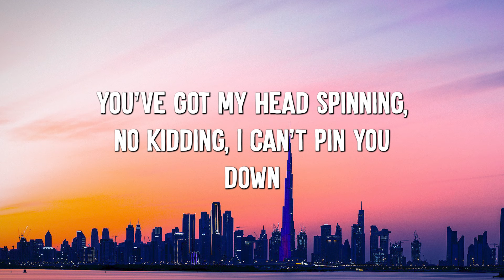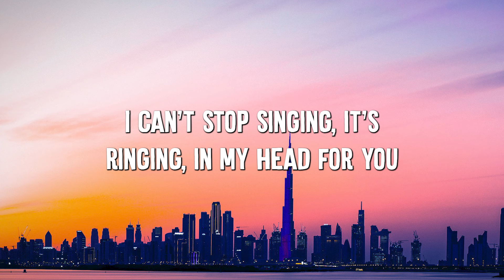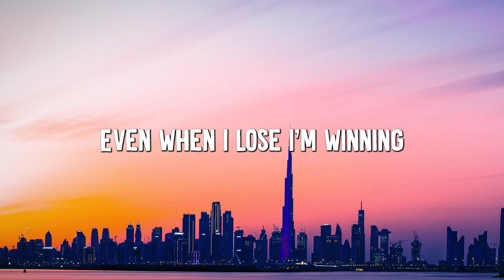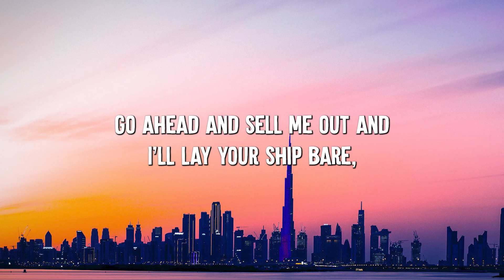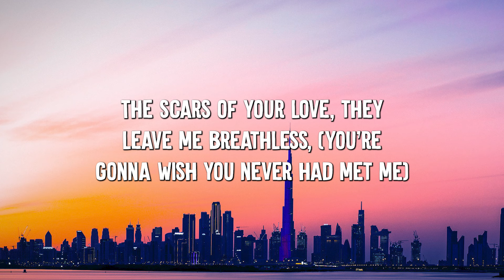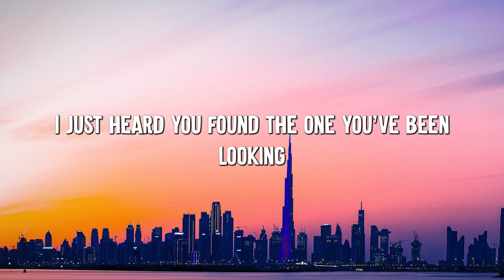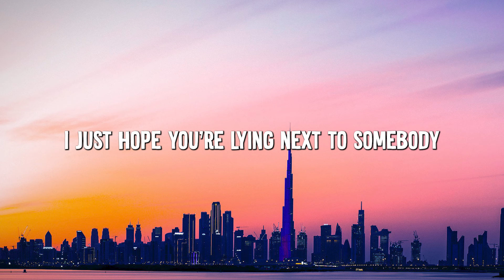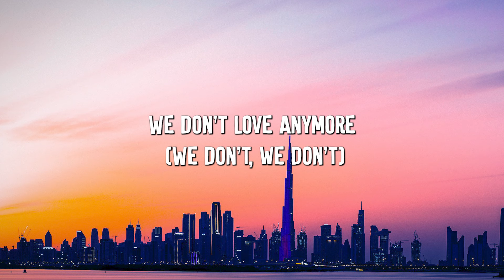All of Me - John Legend (Lyrics) || Adele, Charlie Puth (MixLyrics)